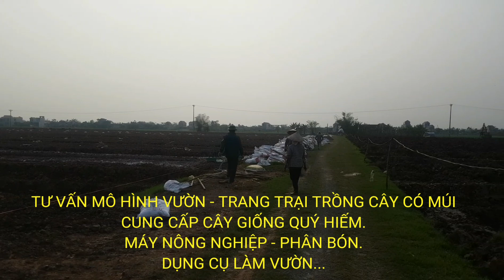HÀ BƯỞI NGON - TRÁI TIM THUỘC VỀ NHÀ NÔNG : 0968 12 9996